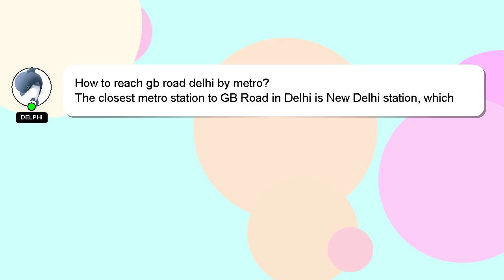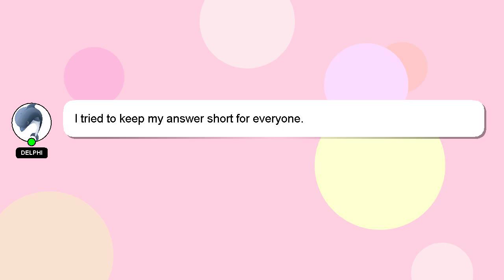How to reach gb road delhi by metro?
Allow me to introduce myself briefly, Greetings, my name is Delphi. Allow me to support you in answering your questions. - How to reach gb road delhi by metro?

Your answer will be recognized and appreciated with a 'heart' from me.

*2 What we are experimenting :*